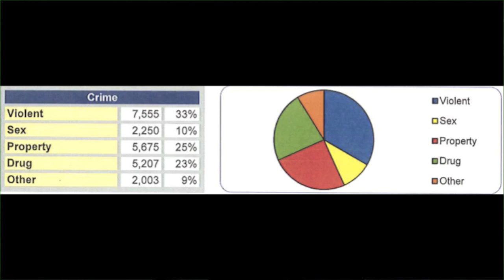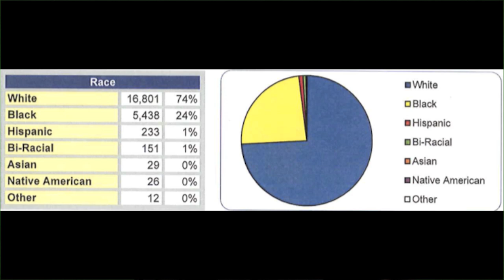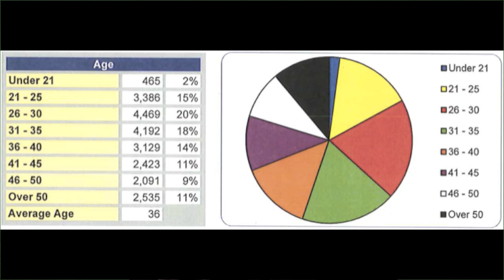Who Is In Kentucky's Prisons?